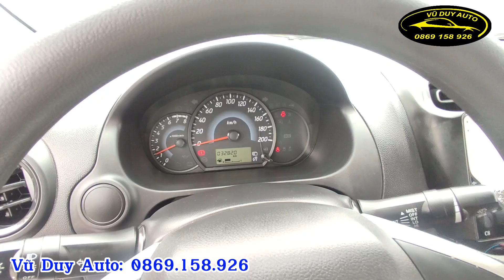Mitsubishi Attrage 2021 zin chạy 3 vạn rất mới giá 300tr lẻ yêu / 0869.158.926